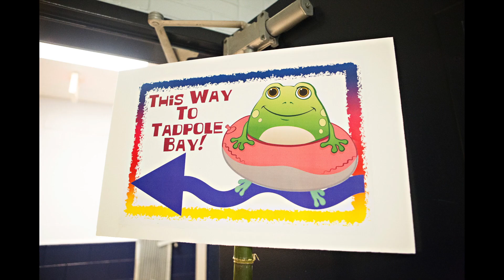LifeHouse VBS 2012 - Adventures On Promise Island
Our first VBS at LifeHouse Church was such a blessing!  There's no limit to what God can do!  Trusting God will continue His work in the hearts of the children who attended.